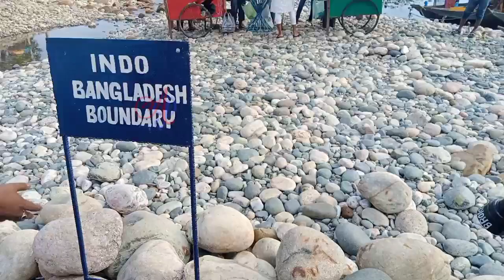How to see#Shillong#Dawki#Tourist#spot#2022/শিলংডাউকি পর্যটন কেন্দ্র#২০২২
Shillong Dawki tourist spots is fantastic feelings. Near about 85 km far from Shillong town. Road constitution is very beautiful. some places are sorrunded by heavy fog and some kilometres are under construction working progress. I'm visit the ziro point of India Bangladesh border in the River. So many Indians and Bangladeshis tourist visitors are available there. Overall that tourist spot is very beautiful looks and wonderful site's.